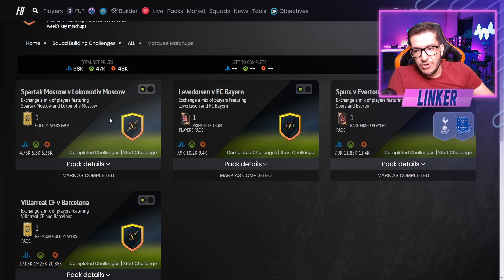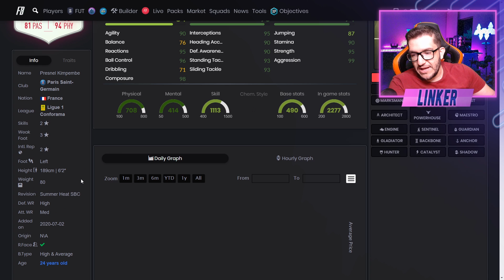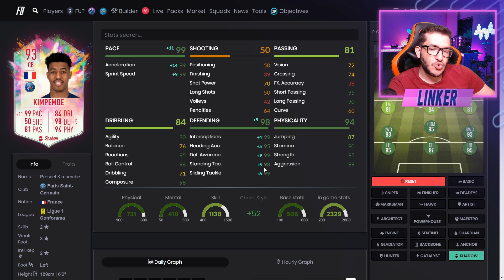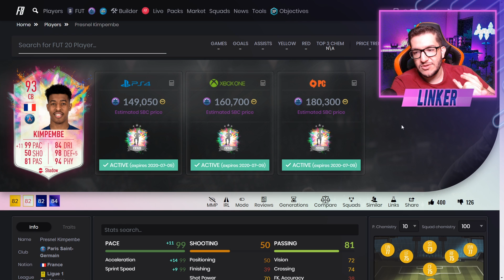FIFA 20 |💥 NOVOS JOGADORES INSANOS PARA VOTAÇÃO / DME KIMPEMBE / GRANDES CONFRONTOS 👍😍 || LINKER